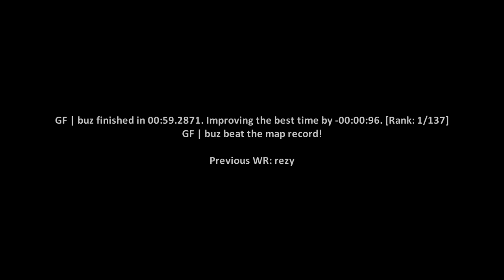surf_zen2 WR. Surfed by buz [CS:GO]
GF | buz finished in 00:59.2871. Improving the best time by -00:00:96. [Rank: 1/137]
GF | buz beat the map record!

Previous WR: rezy

(102t)